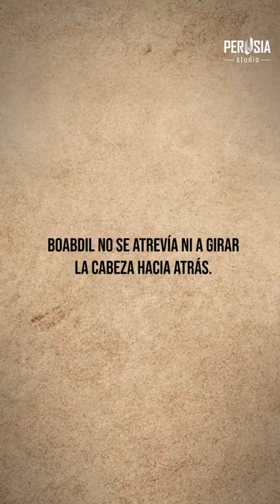EL SUSPIRO DEL MORO l La leyenda de Granada